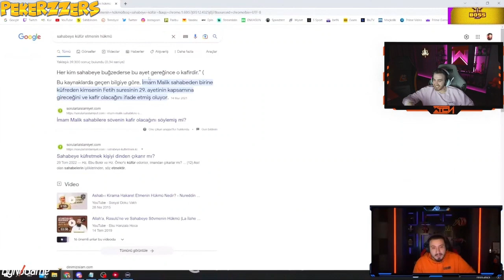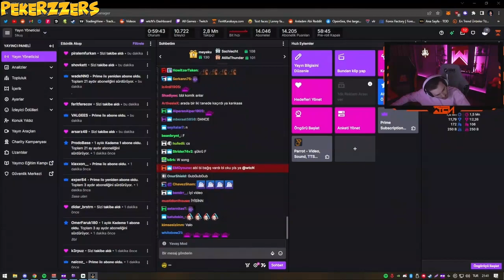WTCN '' ICARDIYOLOG '' Twitch Komik Anlar #46 İZLİYOR!!